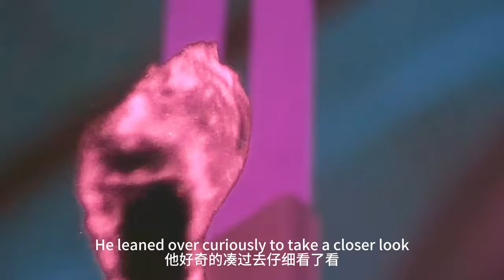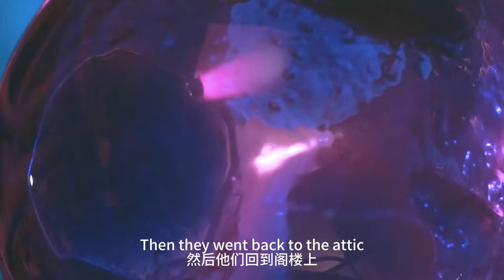【科幻戰艦】实验打开异世界大门，克系怪物袭击人类，洛夫克拉夫特原著改编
簡介：爱德华博士是一位有虐待癖的科学家，与其助手杰弗瑞发明了可以透视外层空间的机器。
　　一次实验中爱德华博士被外层空间的怪兽吃掉头颅，致使杰弗瑞被警方嫌疑，警方派出了警官肯和美丽的精神科医生芭芭拉调查。
　　为了澄清真相，芭芭拉要求杰弗瑞再现当时情景，杰弗瑞无奈打开机器以至使已经死亡的爱德华在外层空间以怪兽状现身，并迷上了芭芭拉医生 。此时的芭芭拉医生也难以自抑，原来此机器可刺激脑垂体使人具有超能感觉。无法自抑的芭芭拉再次启动机器，以享受这超能感觉，代价是牺牲了肯警官，并使自己与杰弗瑞一同关进了精神病院。
　　经历磨难的芭芭拉想毁掉机器，寻找更强超能感觉的杰弗瑞也逃出了精神病院，而此时深迷芭芭拉的爱德华博士也在外层空间启动了机器企图占有芭芭拉。